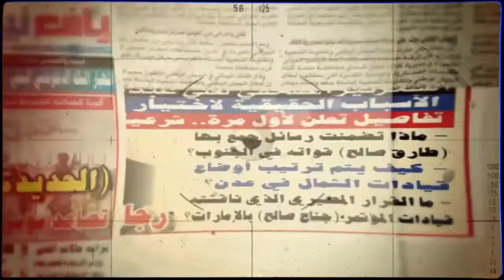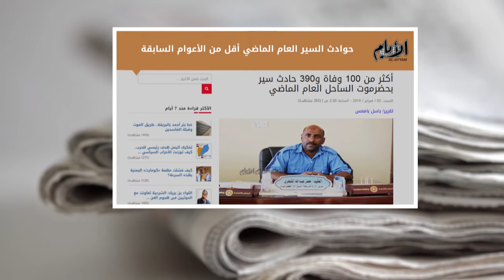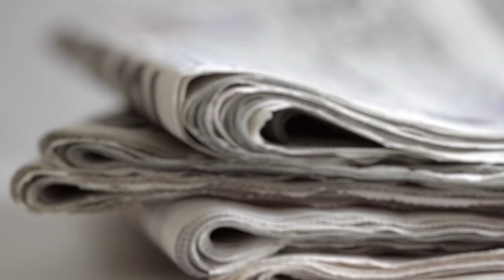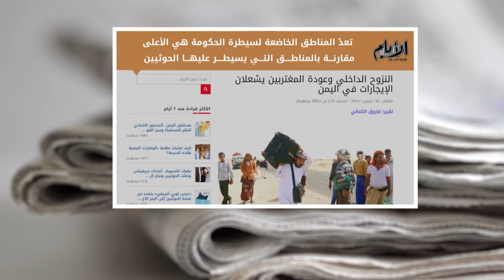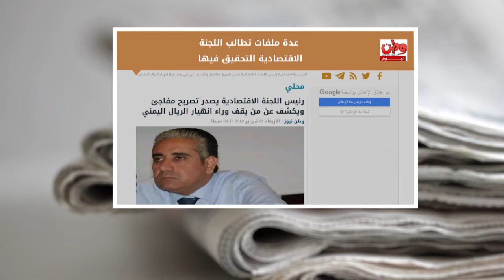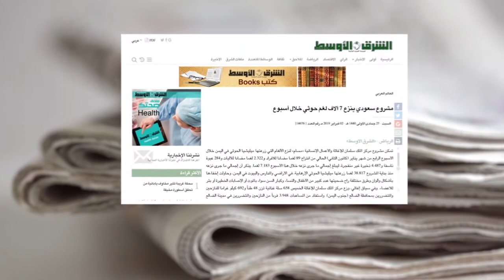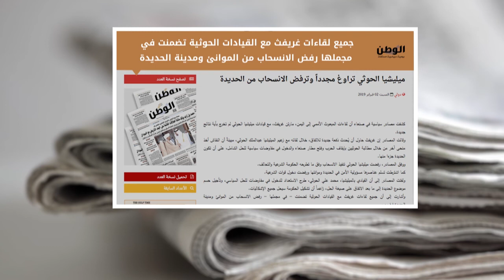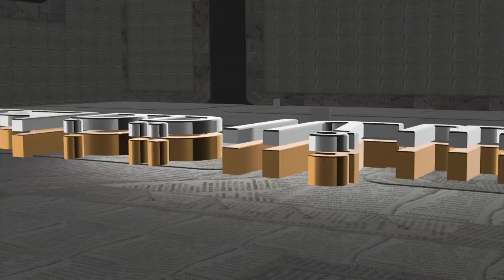صحافة الاسبوع من قناة_المكلا 8 فبراير 2019م